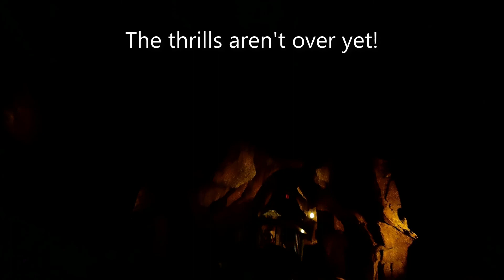Disney Big Thunder Mountain Railroad POV Roller Coaster | FULL RIDE POV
BIG THUNDER MOUNTAIN RAILROAD is a great roller coaster at the Walt Disney World theme park!

This POV (Point of View) video was taken on a cloudy day at Disney World's Magic Kingdom.  My wife and I rode this thrill ride together.  This is a full ride video that shows some great views of the storm clouds that were beginning to gather over the park.

Help us to continue making fun and exciting travel videos for you!
Thank you--your help and generosity are deeply appreciated.

Invest in a Travel WiFi Hotspot so that you will always be connected to the Internet both in your car and on foot!

Photo/video credit
Unless credited in this video’s description, all photos and video are the property of Adventures With Dan & Tracie (AKA Travel Odysseys with Dan & Tracie AKA Travel Odysseys) and are the sole copyrighted property of Adventures with Dan & Tracie. You are not allowed to use any of our footage and images without the written permission from Adventures with Dan & Tracie.